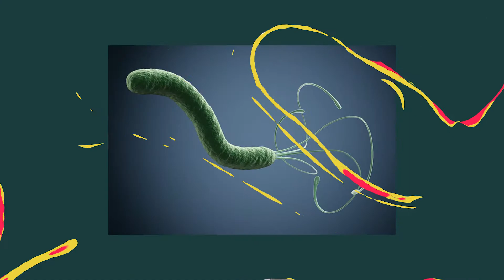H. Pylori - Causes, Symptoms and Treatment | What is H Pylori